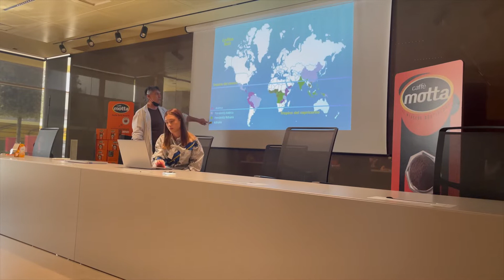Caffè Motta apre le porte della torrefazione alle scuole!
Negli ultimi mesi abbiamo aperto le porte del nostro stabilimento a tantissimi giovani provenienti da tante scuole del territorio.

Dopo una prima parte introduttiva dedicata alla teoria del caffè e alle sue lavorazioni, i ragazzi hanno visitato la torrefazione concludendo la propria esperienza nel nostro Motta Lab dove hanno potuto degustare e giudicare buona parte delle nostre miscele.

Progetto Caffè Motta Experience High School contest in collaborazione con Neways.

neways.it